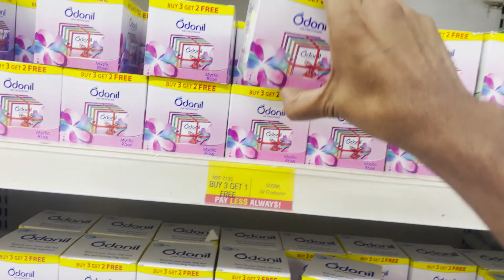Today I helped Needed People | Chintu Bhai Chole Kulche & Paranthe Wale | Dussehra Vlog | Khan Beast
Hi I am Khan Beast . This channel is based on Vlogging like travel , lifestyle and food.

Rode mic